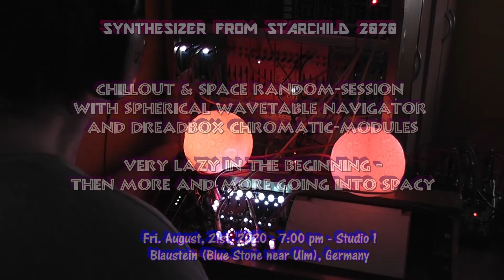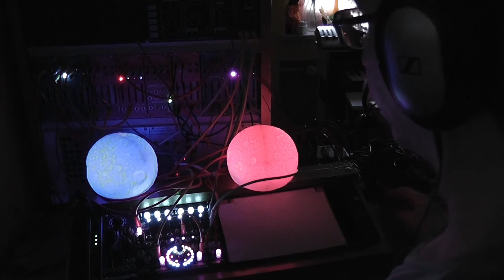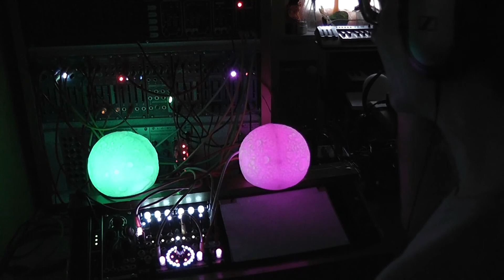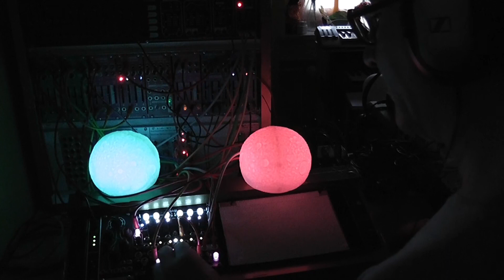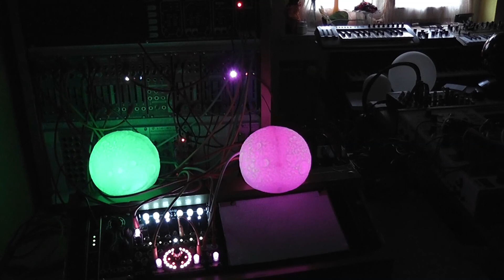CHILLOUT & SPACE Random-Session with Spherical Wavetable Navigator and Dreadbox Chromatic-Modules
CHILLOUT & SPACE Random-Session
with Spherical Wavetable Navigator
and Dreadbox Chromatic-Modules

Very lazy in the beginning -
then more and more going into spacy

Used Modules:
Spherical Wavetable Navigator for Backround harmonics
Dreadbox: 2 HYSTERIA VCOs
1st output both over EUDOMANIA to NOSTALGIA
Square output to doepfer DVCA
Both ATAXIA as double ADSR
1st to EUDOMANIA Filter & VCA
2nd to Doepfer ADSR

Random from DYSTOPHIA chrush & Doepfer A-149-1
Output to 1V/Oct from Spherical & both HYSTERIA
and to CV2 & Square-CV of HYSTERIA
and to Deph of Spherical
Gate from Doepfer A-149-2 to all ADSR & CV from Erebus LFO

Internal Effekts from Nostalgia

Externe Effekte from:
Behringer Virtualizer & DOD-512 for Spherical
Zoom Studio 1202 for all others